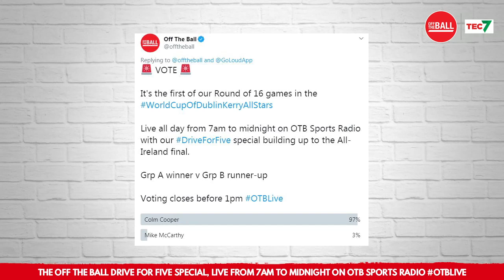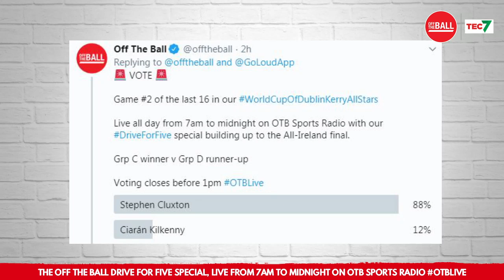The Kerry Hour | Sean O’Sullivan, Mikey Sheehy, Marc O’Se & Dara O’Cinnéid | Drive for Five Special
Here is Eoin looking a head to the All Ireland final with a cast of Kerry legends.